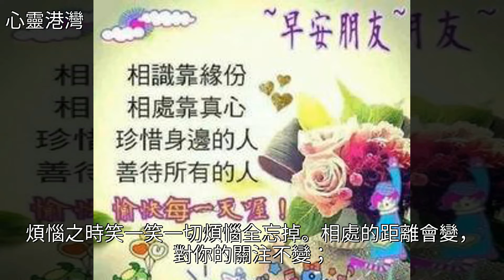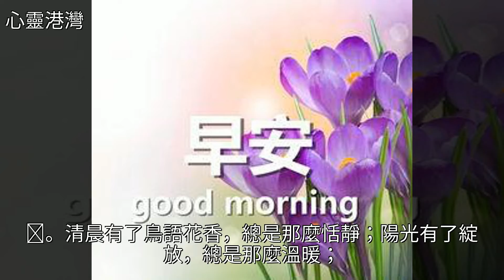早上好，清晨的陽光總是暖暖的，送你早安祝福！願你幸福！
早上好，清晨的陽光總是暖暖的，送你早安祝福！願你幸福！早上好，清晨的陽光總是暖暖的，送你早安祝福！願你幸福！美文